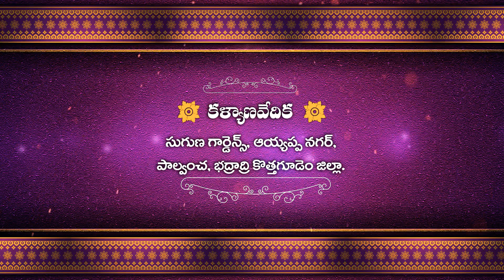WhatsApp Wedding Invitation 01